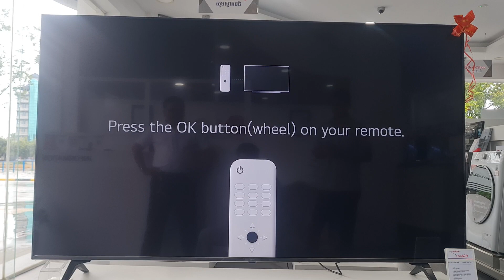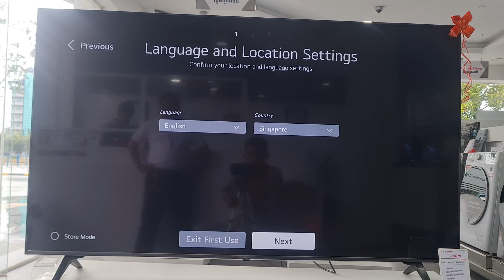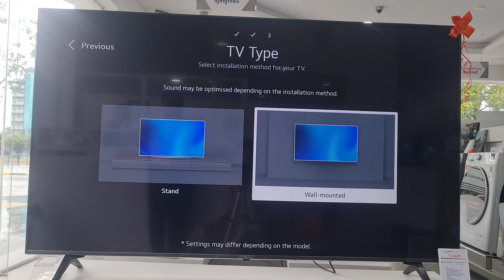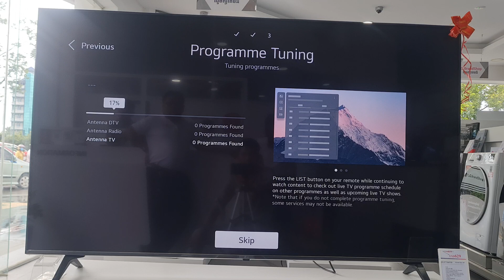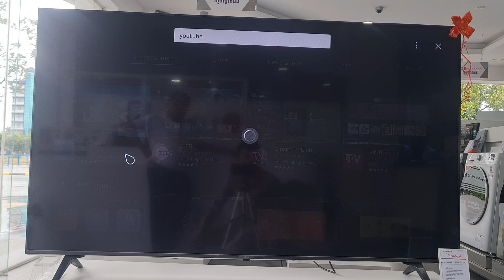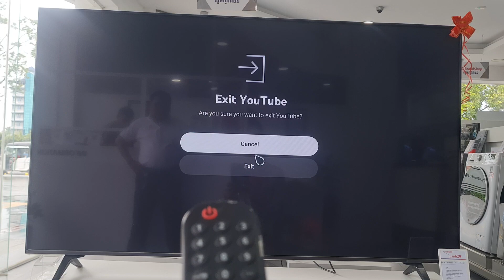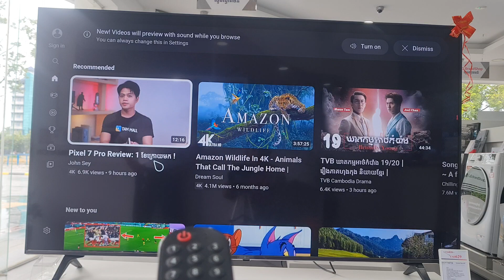How to Setup LG TV first use. របៀបតំឡើងកម្មវិធី ទូរទស្សន៍ LG 65UP7750PTB